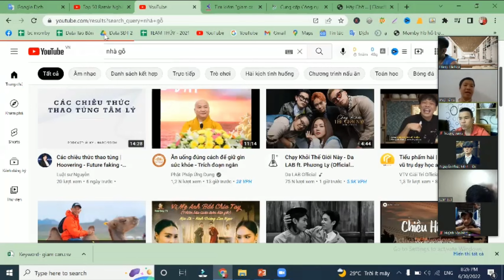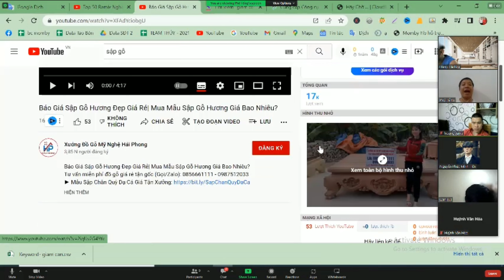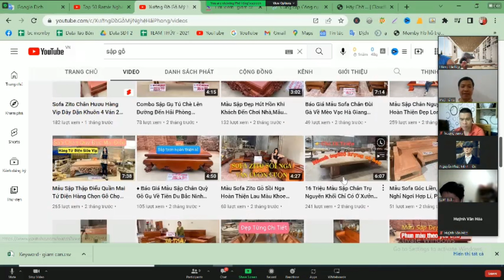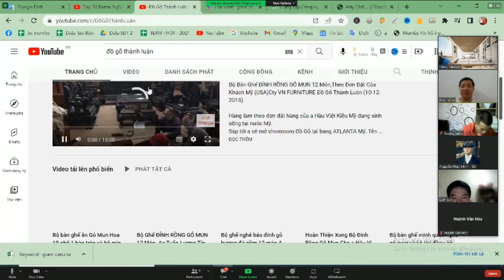SEO Từ Khóa Lên Top 1 Youtube Bán Hàng Hiệu Quả của Học Viên Trên Youtube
Đã xác định seo youtube bằng từ khóa thì chắc chắn phải làm cho từ khóa lên top 1 youtube. Đây là kết quả SEO Từ Khóa Lên Top 1 Youtube Bán Hàng Hiệu Quả Trên Youtube của 1 vài Học Viên bên mình.

seo youtube
seo từ khóa lên top 1 youtube
seo từ khóa youtube top 1
tạo từ khóa đề xuất trên youtube
từ khóa kênh youtube
từ khóa seo youtube top 1
seo từ khóa top 1 trên youtube
lên top thẻ từ khóa trên youtube
Bán Hàng Hiệu Quả Trên Youtube
lên top 1 từ khóa bán hàng hiệu quả
cách bán hàng trên youtube hiệu quả